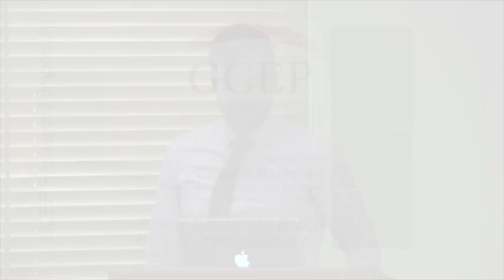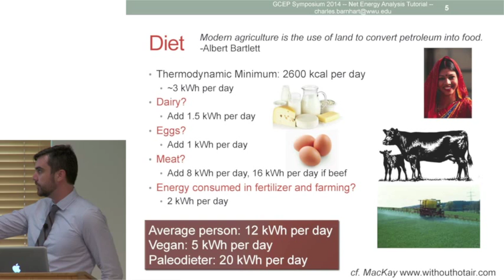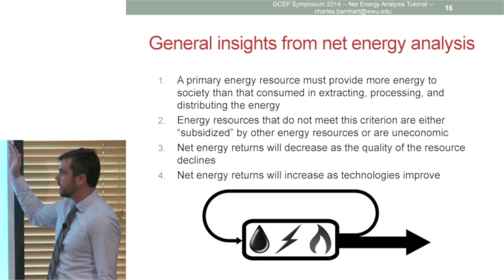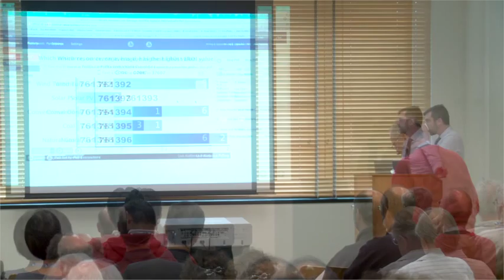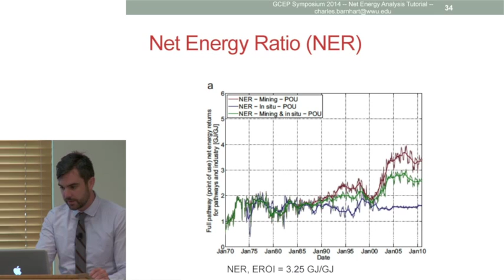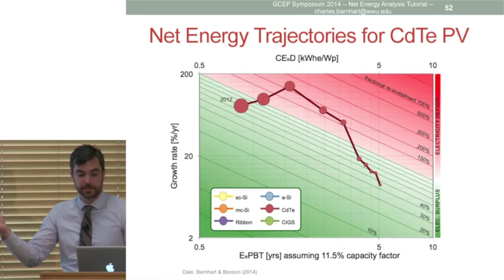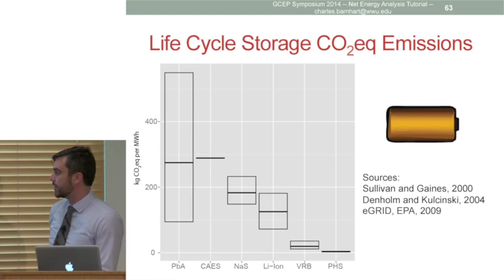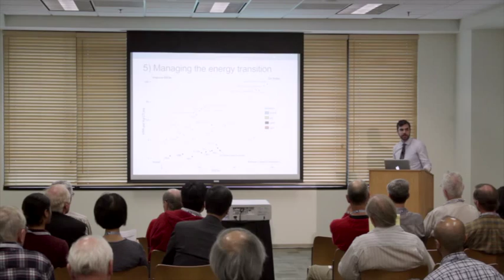2014 GCEP Energy Tutorial: Net Energy Analysis of Renewables 101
Charlie Barnhart, professor of environmental sciences at Western Washington University, discusses net energy analysis, a subset of lifecycle assessment.

Barnhart's presentation was hosted by the 2014 Global Climate and Energy Project (GCEP) Research Symposium.